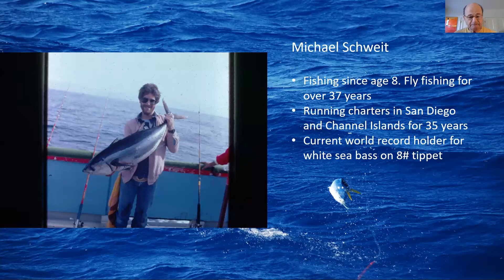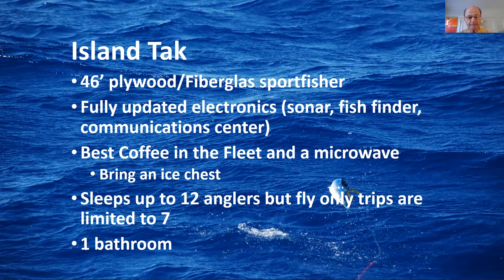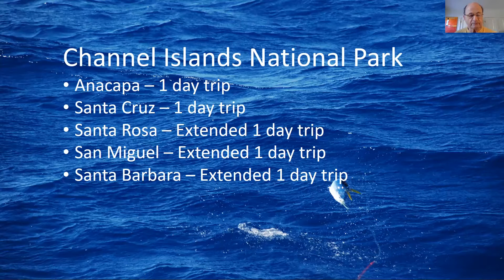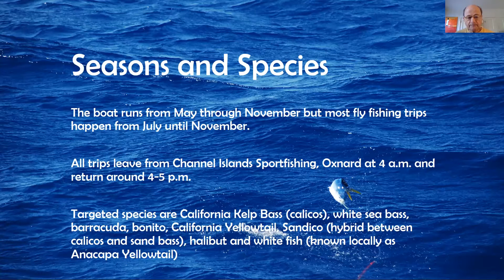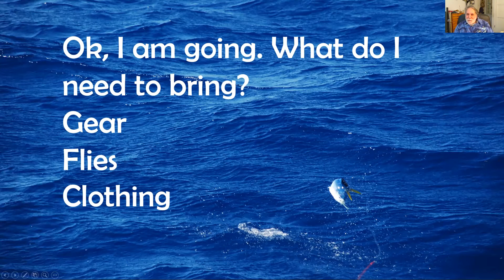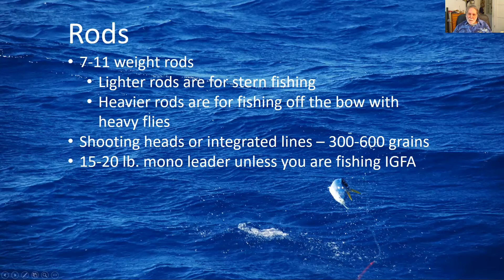SSS Episode 3 Channel Islands with Michael Schweit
Michael Schweit is a chartermaster out of Channel Islands Sportfishing. That means he hosts trips throughout the seasons and while these trips are mostly for conventional gear anglers, Michael will show you opportunities to use a fly rod on any boat. His current world record of a white seabass, taken on 8 pound tippet, was on just such a trip and he will show you techniques that can be used on fly rod only trips too.